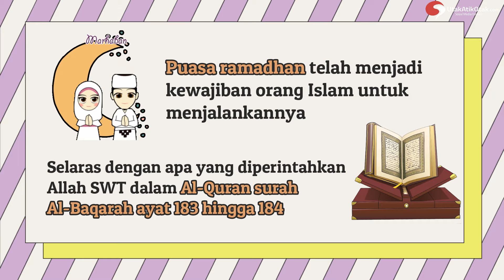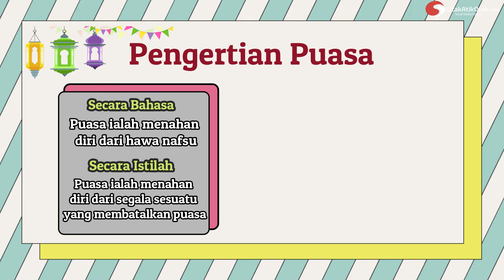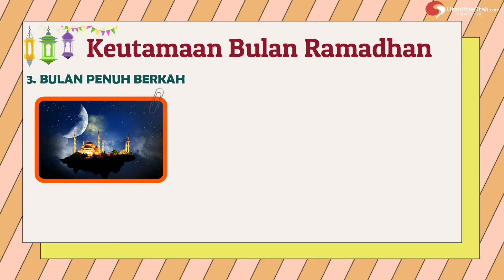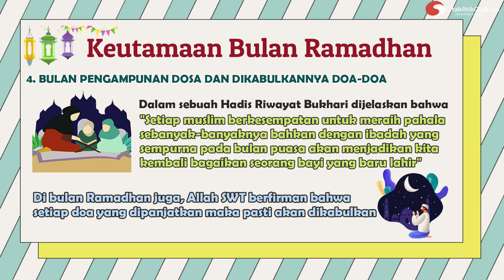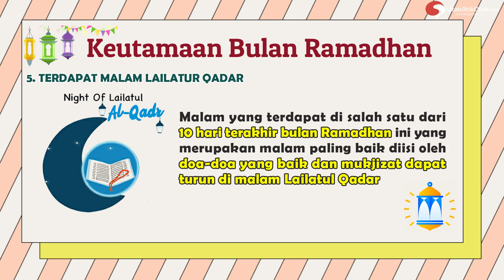KEUTAMAAN PUASA RAMADAHAN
Bulan suci Ramadhan merupakan bulan kesembilan pada penanggalan Hijriah. Bulan Ramadhan juga menjadi bulan yang paling dirindukan oleh umat muslim dan banyak yang menyebutnya sebagai bulan seribu bulan.

Dan tahukah Anda, khusus di bulan Ramadhan amal kebaikan umat muslim akan dibalas dengan berkah pahala yang berlipat ganda? Bahkan bila kita menjalani puasa dengan sempurna, ketika hari lebaran datang, kita akan bersih dari dosa seperti seorang bayi yang baru lahir kembali.

Selain hal tersebut, ada beberapa hal lain yang perlu Anda ketahui mengapa bulan Ramadhan menjadi bulan yang begitu istimewa bagi umat muslim. Apa saja? Yuk, disimak.

Dannnn.